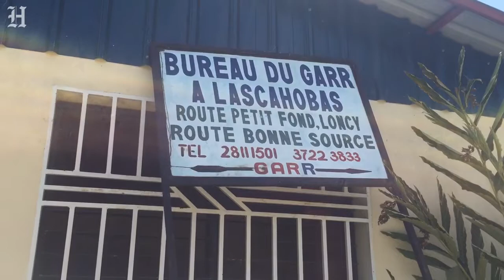Haitian-Canadian MP meets with Haitian leaders in Miami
Haitian-Canadian Member of Parliament Emmanuel Dubourg visits Miami to get help with recent Haitian migration surge hitting Canada.